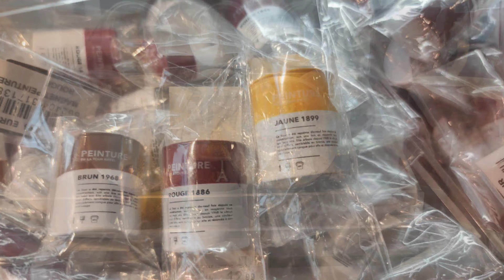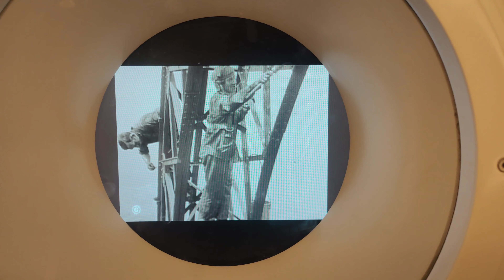🇨🇵 La Tour Eiffel / Eiffel Tower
Music copyright Julio Iglesias Je n'ai pas Changé